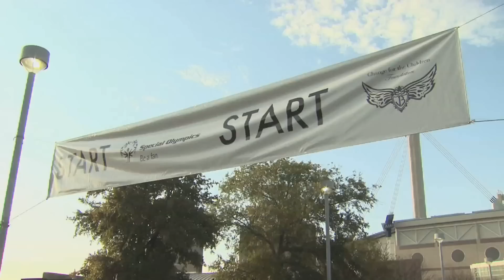Joe Jonas Fun Run and Walk Promo Video - 2010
Joe Jonas of the Jonas Brothers Band runs for Special Olympics all over the country. This video shows his fun run in Texas. He's headed to Northern California in September 2010. Join Joe as he runs for Special Olympics Northern California on September 18, 2010 at the Shoreline Park in Mountain View.